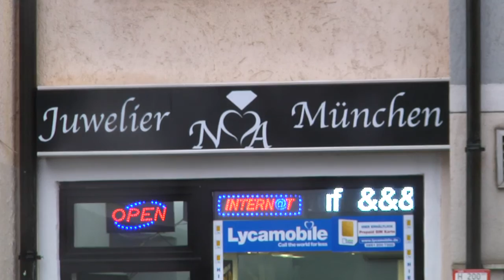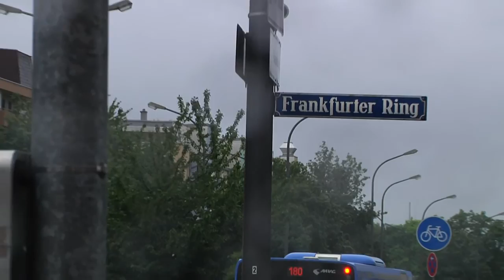Einbrecher in Juweliergeschäft ermittelt - Zeuge für Motorradunfall gesucht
Die aktuellen Polizeimeldungen des Tages: Einbruch in Juwelier, Pkw fährt gegen Motorrad und neue Sicherheitsbestimmungen bei Rihanna-Konzert.…